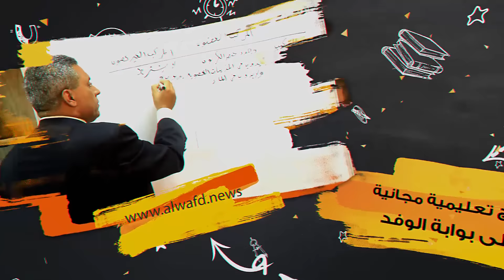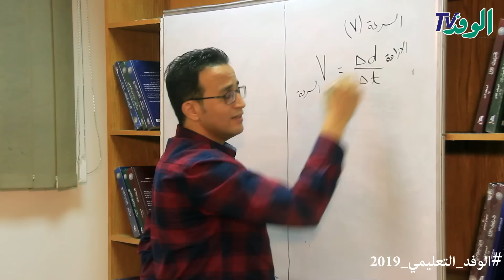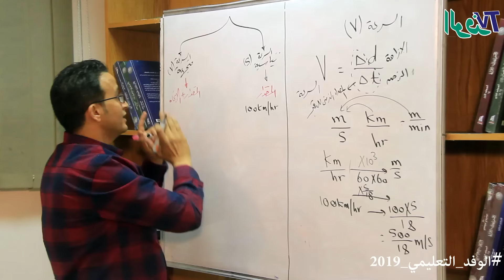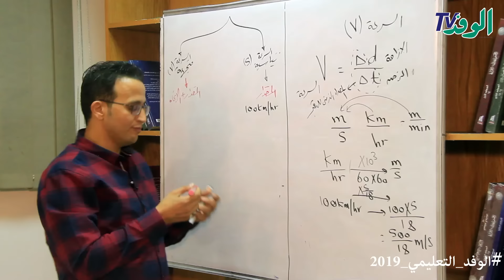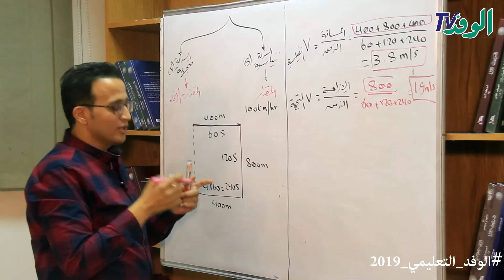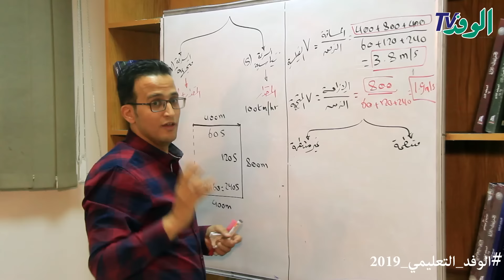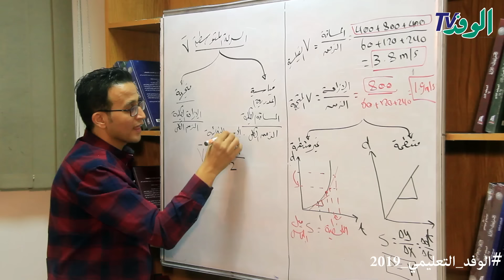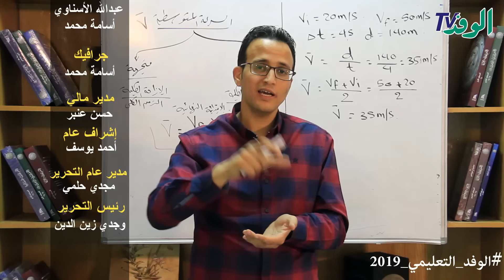شرح درس السرعة - فيزياء- أولى ثانوي